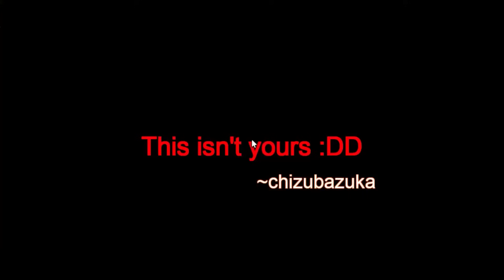RUNNING FROM COPS IN THE BEST DRIFT ADMIN CAR IN SOUTHWEST FLORIDA!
YOOOO! In this video, I show you guys RUNNING FROM COPS IN THE BEST DRIFT ADMIN CAR IN SOUTHWEST FLORIDA!